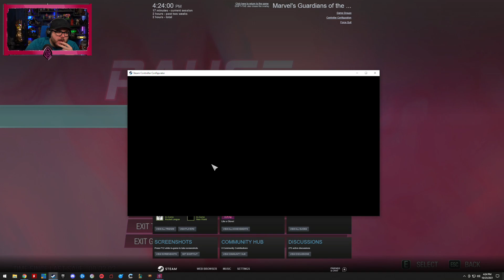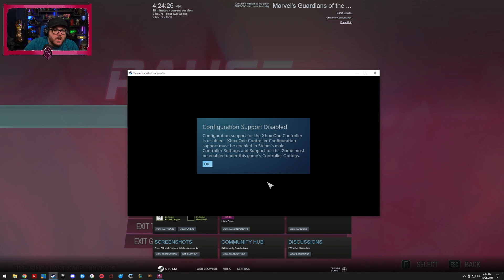itmeJP Plays: Marvel's Guardians of the Galaxy: The Game Pt. 2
You can also watch all of JP's VODs for free on Twitch!

JP plays the surprisingly good Marvel's Guardians of the Galaxy: The Game. Saving the galaxy from whoever is keeping the refrigerator door open!